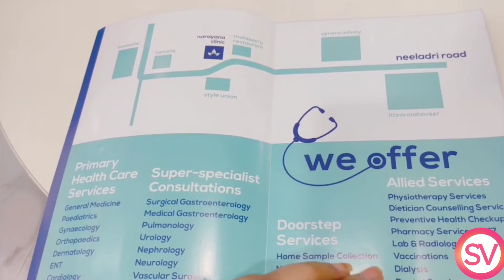शुभ्यांशी को आज vaccine लगा || क्या सोचा था और क्या हुआ आज || @shubhyanshi01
शुभ्यांशी को आज vaccine लगा || क्या सोचा था और क्या हुआ आज || ‎@Shubhyanshi vlogs

   Hello Everyone 🙋🙋🙋
    आज shubhyanshi को vaccine लग गया बहुत दिन से सोच रहे थे but time नही मिल पा रहा था  || so guys पिछले कुछ दिनो मे आप सभी ने बहुत ही ज्यादा suppprt किया है और 28din  में मेरे इस channel पर 1lac view and 565 subscribers मिले है जिसकी वजह से मुझे बहुत ही ज्यादा खुशी हुई है मैं आप लोगो के लिए ऐसे ही ब्लॉग बनाती रहूंगी आप लोग ऐसे ही support कीजियेगा ||

     Dhanyawad 🙏🙏🙏🙏